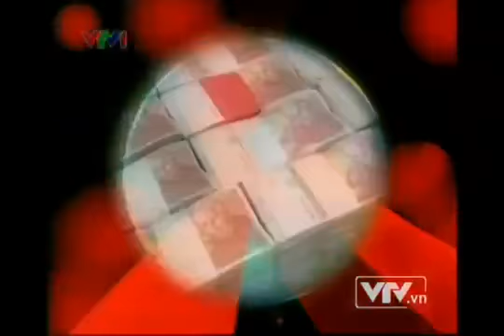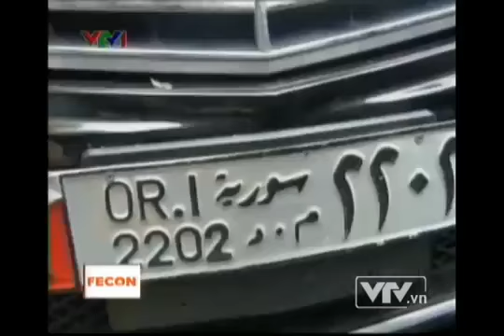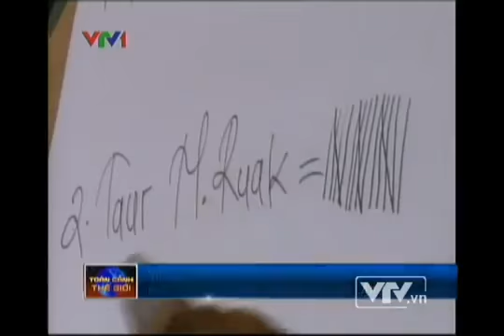Toàn cảnh thế giới Syria một năm khung hoảng YouTube